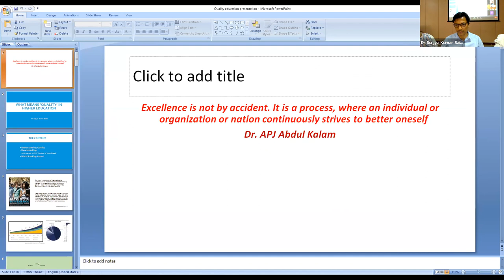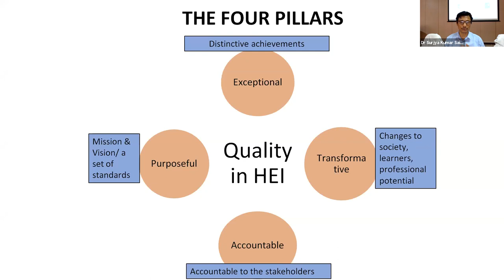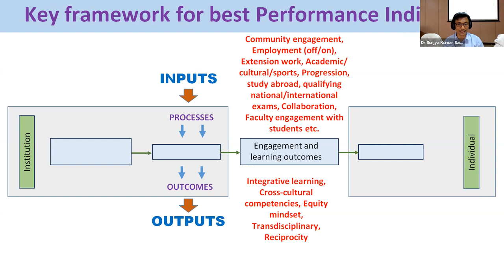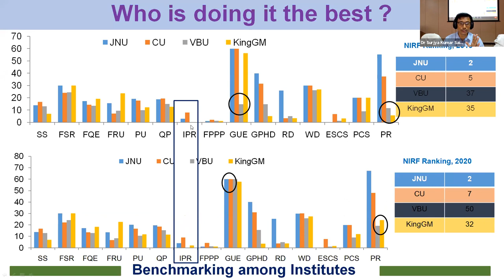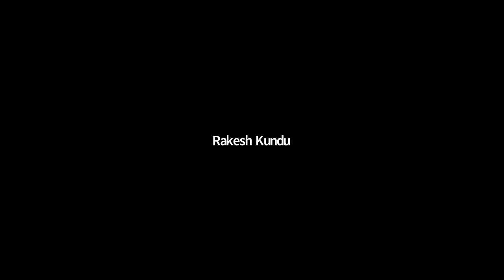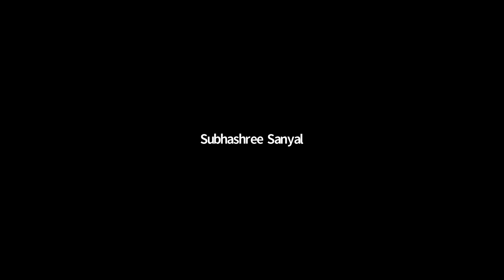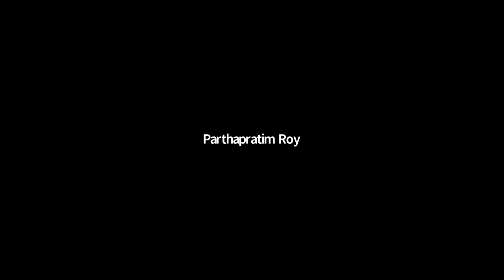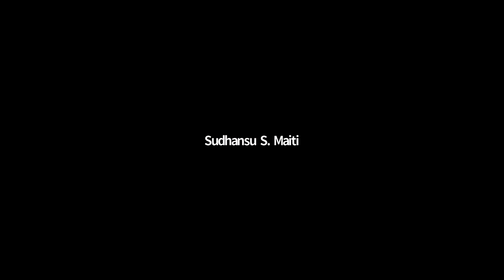What means ‘quality’ in higher education? By Dr Surjya Kumar Saikia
What means ‘quality’ in higher education? By Dr Surjya Kumar Saikia On: 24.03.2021